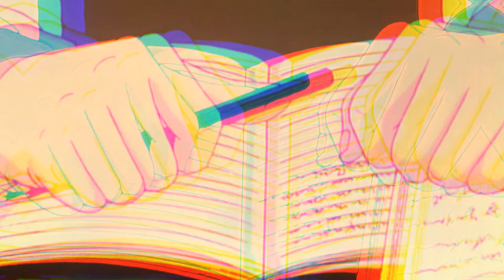[FREE] LOFI BOOM BAP TYPE BEAT "AESTHETICLY PLEASING"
if you use this you have to put (PROD. SIXTOXION) in your title

SAMPLE: WIND CITY - IF BY CHANCE

BPM: 91.1 BPM

ANIME: UNKNOWN

Old School Instrumental, Old School, Boom Bap Type Beat ,Boom Bap Type Beat 2019, Free Boom Bap Type Beat, Free Boom Bap Type Beat 2019, Boom Bap Type Beat Free
Boom Bap Instrumental, Boom Bap
Boom Bap Rap Beat, Boom Bap Rap Beat 2019
Dark Type Beat Hard, Dark Type Beat Free